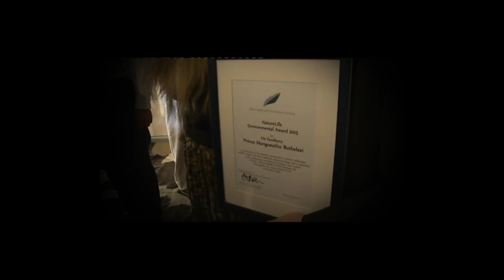The Prince Mangosuthu Buthelezi Foundation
The Prince Mangosuthu Buthelezi Foundation exists to preserve the legacy of Prince Mangosuthu Buthelezi in its diverse entirety and, through his life philosophy and principles, to work towards contributing to a better South Africa, Africa and the world at large.

The Foundation strives to create a world in which every individual is empowered to reach their full potential, working on their own or collectively with others.

The Foundation works to promote the virtues of nation-building, constitutionalism, justice and inclusiveness.

Learn more about what The Prince Mangosuthu Buthelezi Foundation is doing